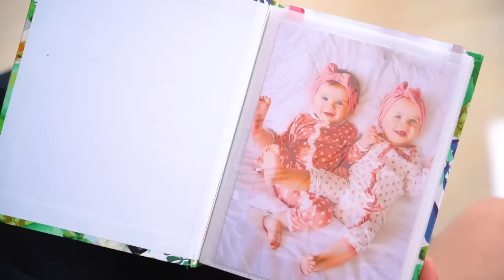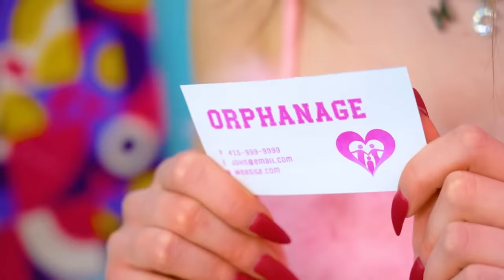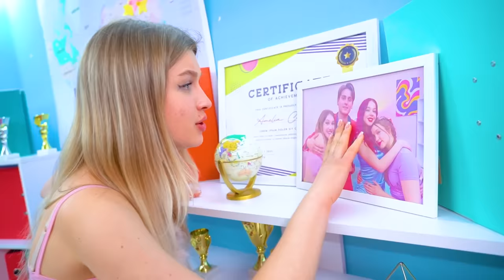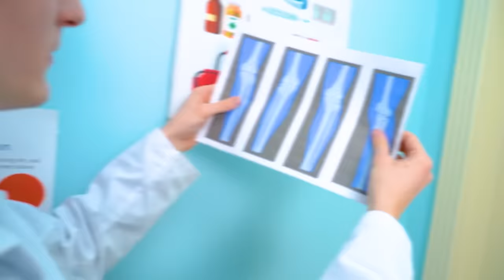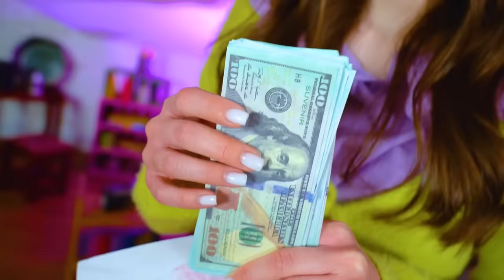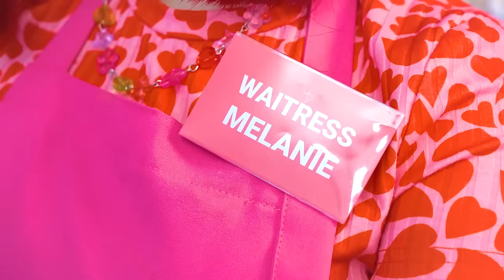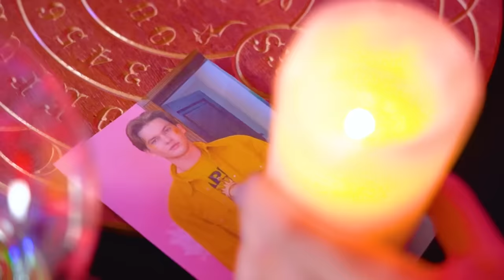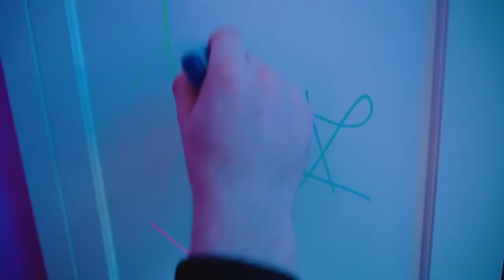Twins Were Separated At Birth! I Found my Lost Sister on my Birthday Party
Birthday is the time for miracles! But Eva definitely didn’t expect to find her lost sister right during the party! A pleasant surprise or the beginning of big problems - how will this meeting end?

The twins were separated at birth and met 15 years later! Will they be able to reunite, become a real family and never be apart? Let's find out in a new video with funny family situation